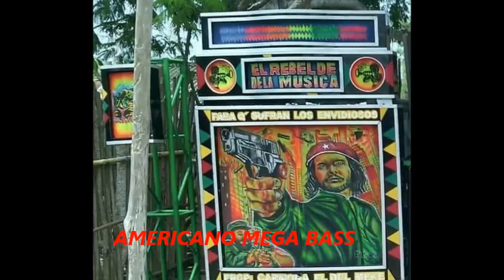ROSA LA PEGAJOSA - SAYAYIN - EL REBELDE DEL LIBANO